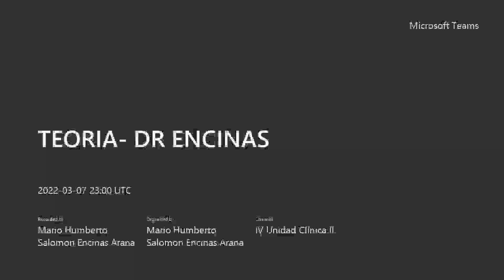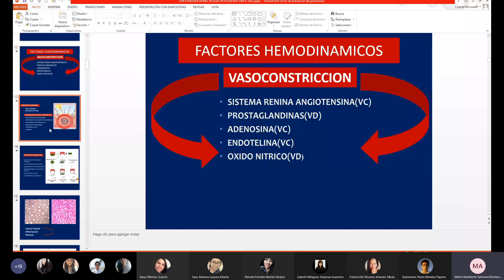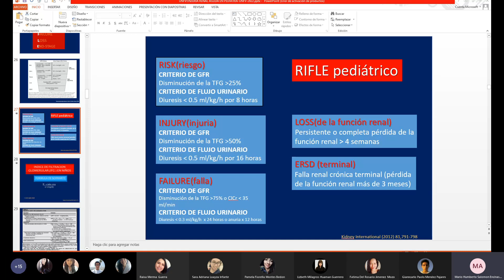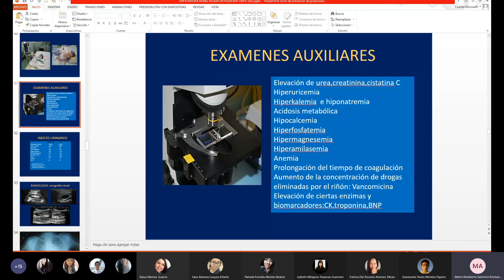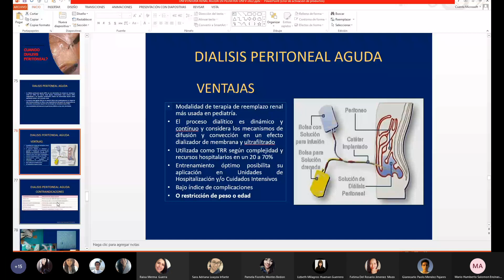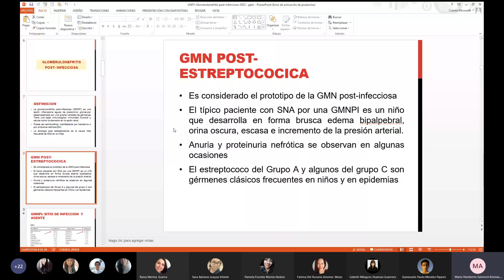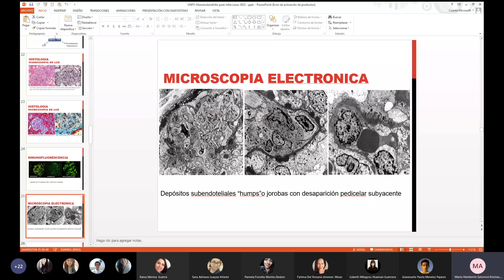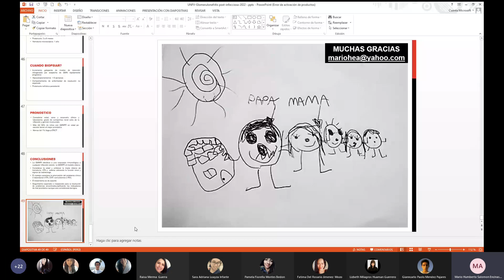T6 - GLOMERULONEFRITIS POST-EST. - INJURIA RENAL AGUDA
PEDIATRIA UNFV
2022